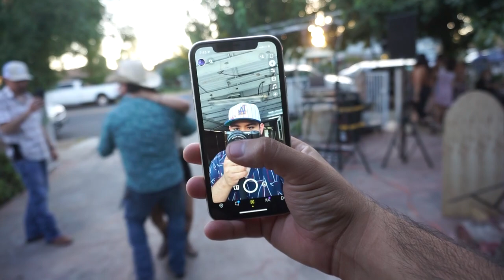Jocelyn's Birthday Vlog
Familia regresamos con otro video! This time with a vlog where we prank one of our friends on her birthday.